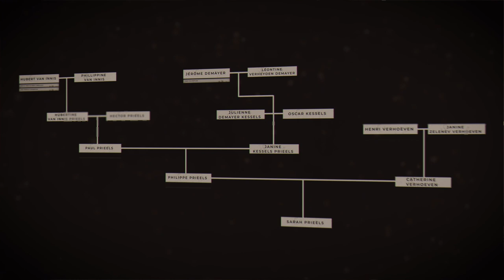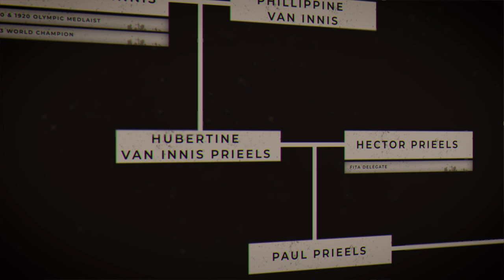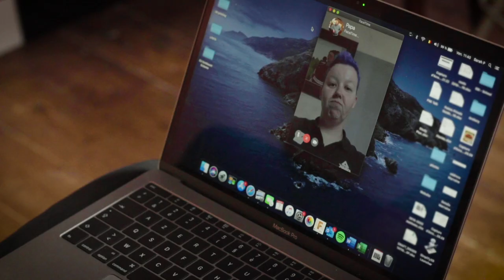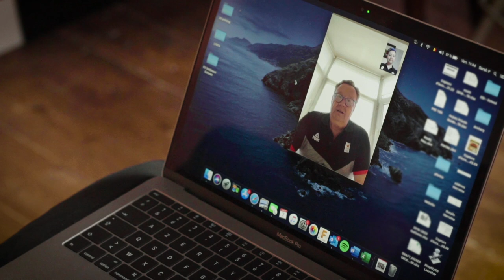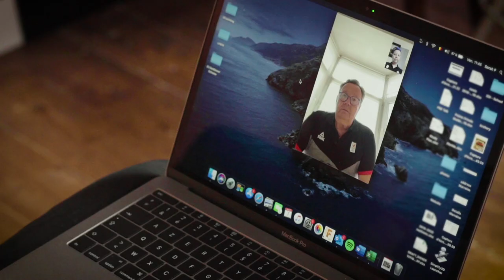The great-great-granddaughter of archery’s most successful Olympian | Archery History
Hubert van Innis won nine medals – six gold and three silver – at the 1900 and 1920 Olympic Games. One-hundred years later, his great-great-granddaughter Sarah Prieels is one of the top compound women in the world.